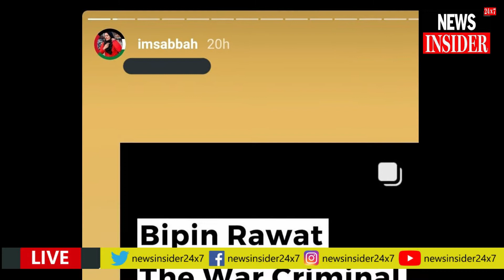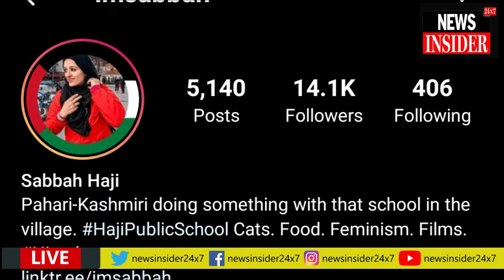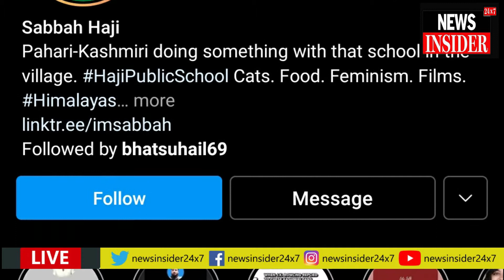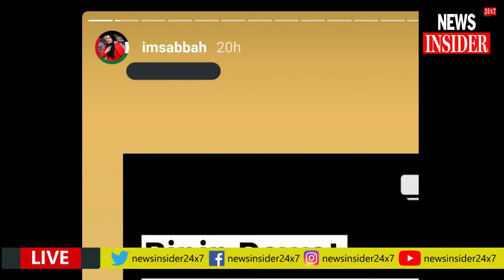Saba Haji, private school owner posted derogatory remarks against Martyr CDS Bipin Rawat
LG Admin fails to take action against Saba Haji, private school owner for derogatory remarks